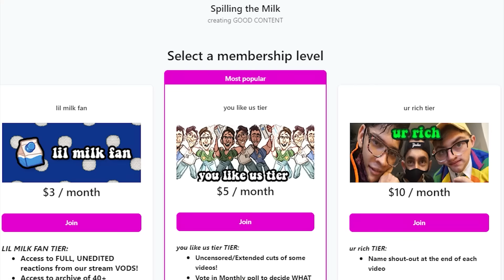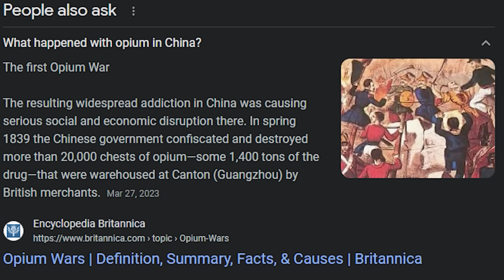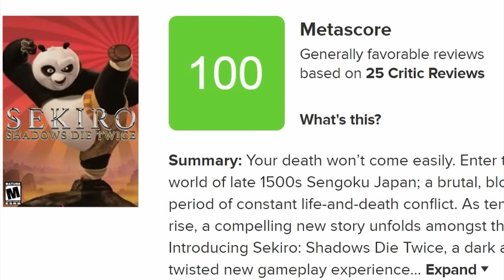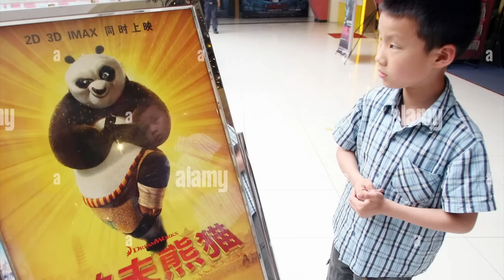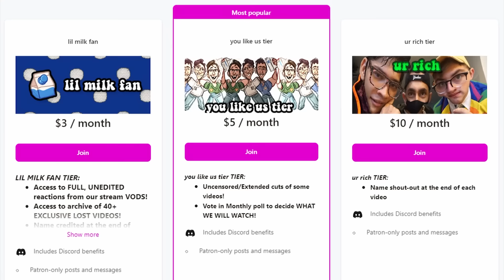watching Kung Fu Panda 2 made us CRY...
🎬EDITING🎬
Luca & Giyeh

Kung Fu Panda is an interesting animated film from Dreamworks who made Shrek 2, The Third and Forever After. Today on Spilling The Milk we react and watch the first film starring Jack Black as Po, Master Shi Fu, Master Oogway, Tigress, Mantis, Monkey, Snake and Po's dad. Kung Fu Panda full movie reaction Kung Fu Panda (2008) - Our Battle Will Be Legendary! Scene (7/10) | Movieclips The Furious Five watching Kung Fu Panda 2 made us CRY...